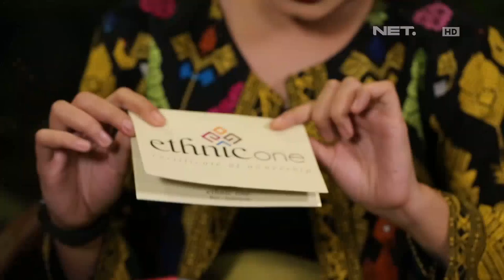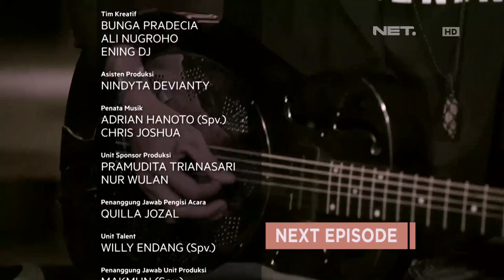Bergaya Fashionable dan Kece Dengan Ethnic One - QUBICLE